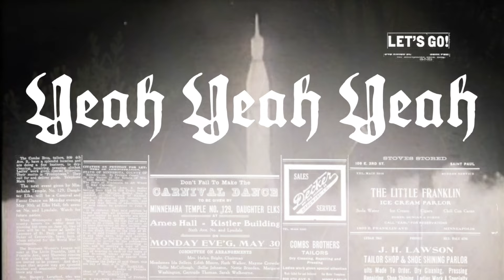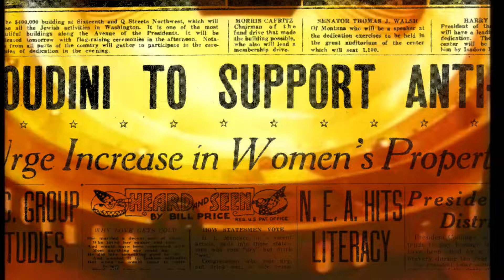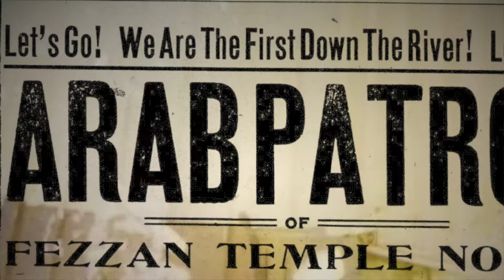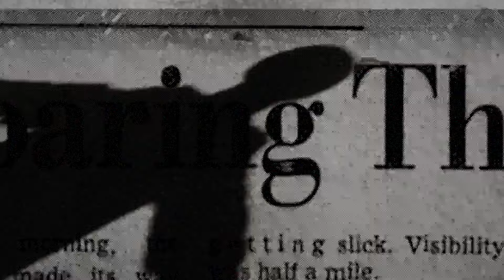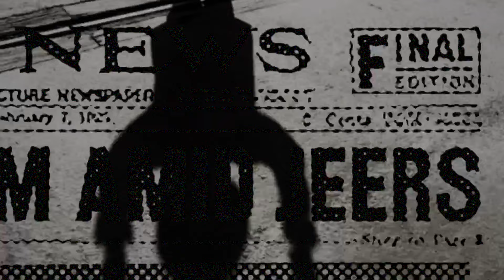Yeah Yeah Yeah Official Video - Delaney Davidson and Barry Saunders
Yeah Yeah Yeah, the second single from their second album, Happiness Is Near created from found footage, NASA archives and self filmed snippets, features the theatre of media hype and fear-mongering,  An unsolveable mountain of terror and problems, whipped up by the media in an age where there should be very tangible solutions. Using newspaper headlines and pamphlet titles that are at least 50 years old we see the patterns of propaganda and how the things we were being told then we are still being controlled with now.

From the forthcoming album “Happiness Is Near” out Sept 27th
(LP/CD/Digital  - AllGood Absolute Alternative Records)

Video - Film and edit: Delaney Davidson
Song - Delaney Davidson and Barry Saunders

Thanks to
Ernst Fischer for Library Archives
NASA for incredible footage
Prelinger Archives